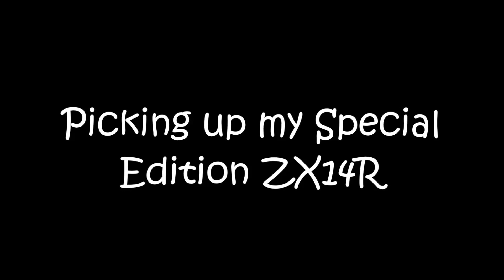Kawasaki ZX14R coming home